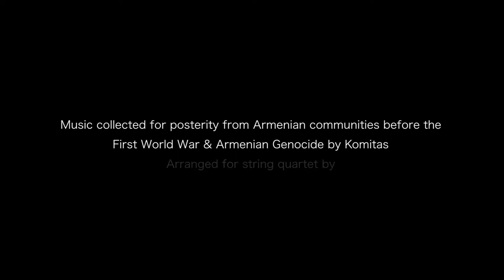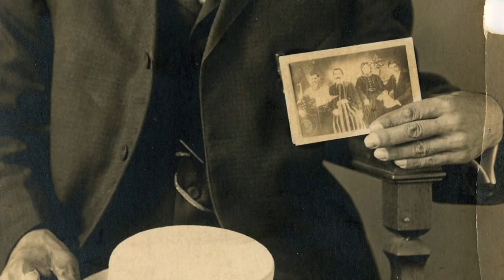Shoushigi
2nd Song: 'Shoushigi' commemorating the centenary of the Armenian Genocide 24th April 2015, 10 songs notated by Komitas before 1915 and arranged for string quartet by Sarkis Aslamazian. The Chilingirian Quartet perform at St. Sarkis Armenian Church, Kensington, London February 2015.